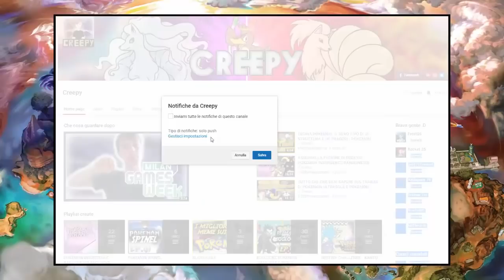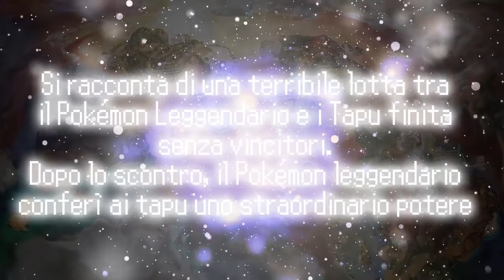TEORIA CONFERMATA!? - POKEMON ULTRASOLE E POKEMON ULTRALUNA NEWS + TEORIE